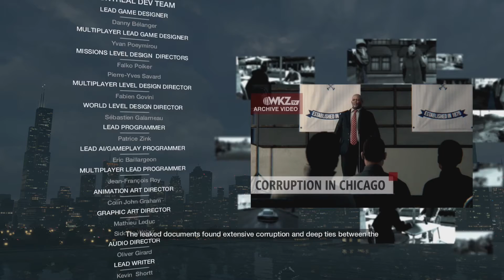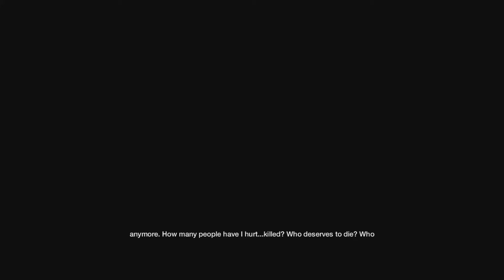Watch Dogs Gameplay Walkthrough Part 47 - This Is The End (PS4 1080p)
I want to apologize for the mic going in and out throughout this gameplay. My mic is acting up for some reason.

Watch Dogs Gameplay Walkthrough Part 44 includes Missions of
this Watch Dogs Walkthrough for PS4, Xbox One, PS3, Xbox 360 and PC in 1080p HD. You will see free roam, side missions, failed missions, me getting pissed on some missions, yes PISSED!

Watch Dogs is a sandbox style action-adventure-stealth video
game developed by Ubisoft Montreal and published by Ubisoft. Watch Dogs is available for for Playstation 4, PC, Xbox One, PS3, and Xbox 360. Set in a fictionalized version of Chicago, Illinois, the game centers around Aiden Pearce, a highly skilled grey hat hacker who can hack into any device within in the city, taking hold of an entire city's infrastructure, either to obtain and control information or to destroy such devices completely at specific times. Aiden Pearce is the protagonist of Watch Dogs, and is a highly skilled Grey-Hat hacker who has access to the CtOS of Chicago using his highly specialized device, the Profiler. Because of the danger put to those in his past whom he loved, he has taken to a personal crusade against the powers that be. His obsession with security, surveillance, and control borders on the paranoid and dangerous, extending to monitoring his own family (unbeknownst to them).